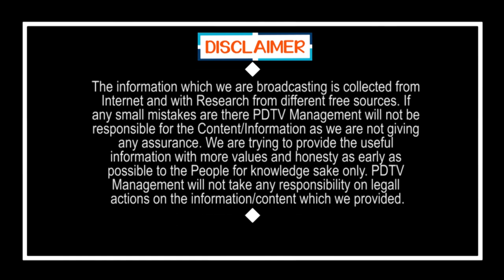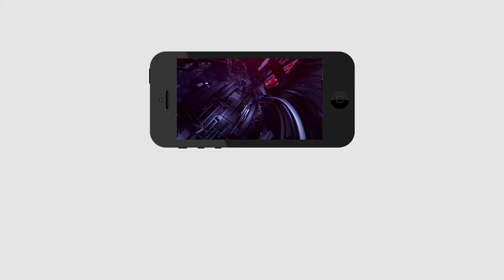Big Breaking | నిమ్మగడ్డకు నోటీసులు | CM Jagan Serious Action | Notices to Nimmagadda | PDTV News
నిమ్మగడ్డకు నోటీసులు